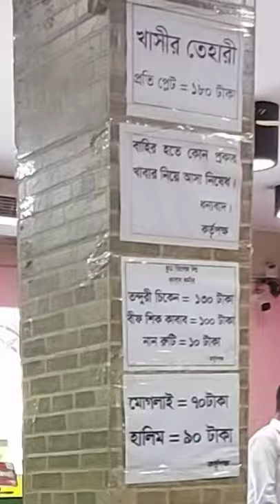Bogura to Dhaka by CNG 🙄 .. Shorts - 23 dhaka bogura/